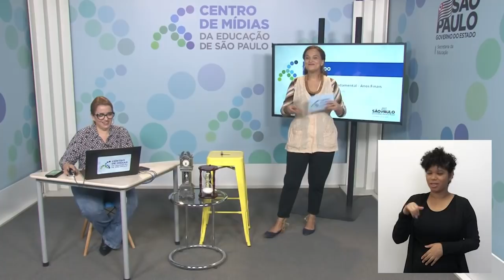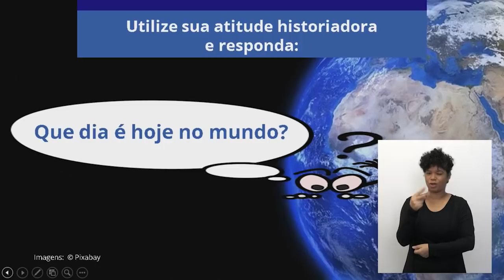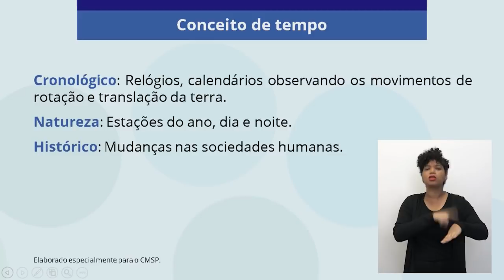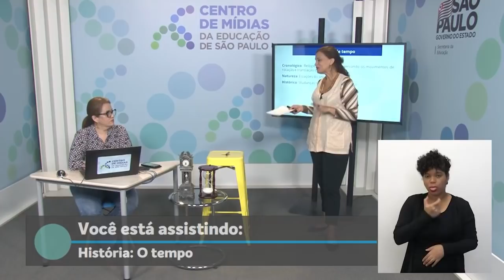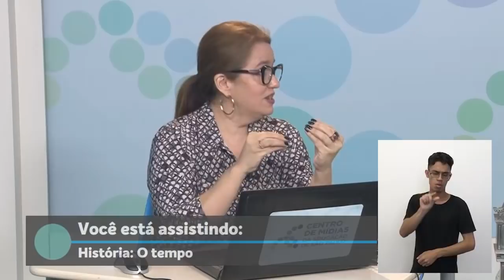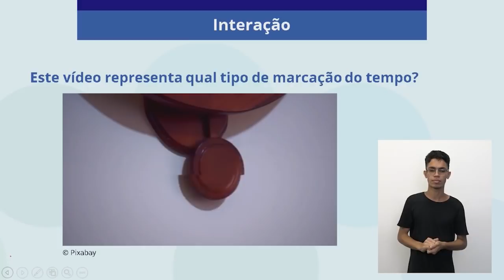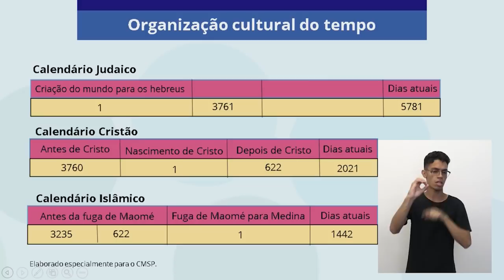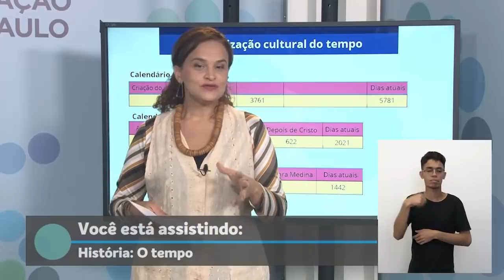10/03/21 - 6º ano EF - História - O tempo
Docente estúdio: Janaina Rodrigues Jardim
Moderadora: Andréa Paulon